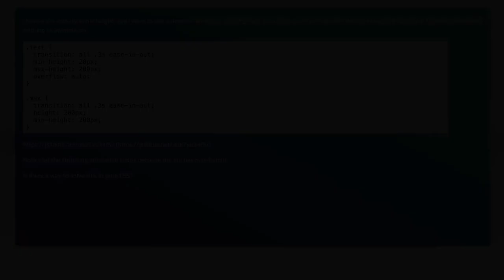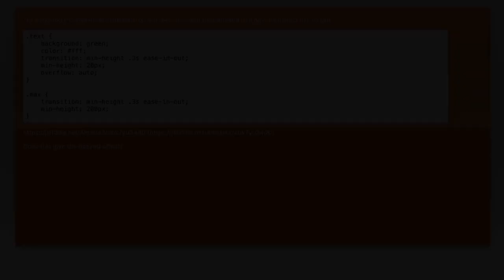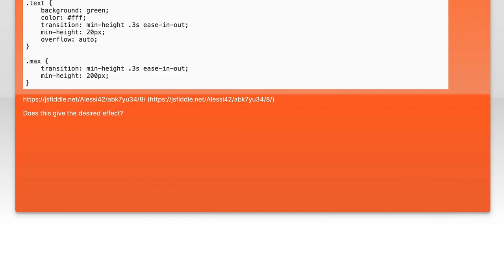CSS Height Animation for Elements with Dynamic Height: A Complete Guide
In this video, we dive into the fascinating world of CSS height animations, specifically focusing on elements with dynamic heights. Whether you're looking to enhance user experience or add a touch of flair to your web designs, mastering height animations can elevate your projects to the next level. Join us as we explore techniques, tips, and practical examples to help you seamlessly animate elements, regardless of their content size.

Today's Topic: CSS Height Animation for Elements with Dynamic Height: A Complete Guide

Related to: cssheightanimation, dynamicheightelements, cssanimationtutorial, heighttransitioncss, responsivedesigncss, cssanimationsguide, webdesignanimations, cssproperties, front-enddevelopment,